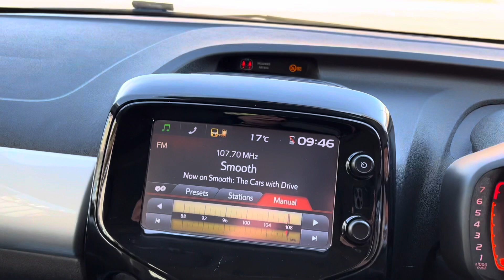To view this Toyota aygo go to many more cars and bikes on our website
FINANCE AVAILABLE ON ANY VEHCILE FROM 6.9% APR SUBJECT TO STATUS.
Welcome to Marshalls Of Eston in Middlesborough, Cleveland
We are a used car and motorcycle provider. We are a franchised provider of leading bike brands Benelli, Sym, Royal Alloy and Keeway. We have over 40 years' experience within the motor trade with lots of knowledge on a wide range of bikes and vehicles. For any of your used cars and motorbike needs we consider ourselves the specialist of choice.

At Marshalls Of Eston in Middlesborough we offer some of the best deals around and are conveniently located in Eston Middlesborough, Cleveland. We pride ourselves on our customer care and offer an excellent personal service.

We are the main franchise dealer in the north east for sym, Benelli, Keeway, Lambretta electric bikes. In addition, we offer a range of motorcycle clothing, helmets & accessories. We also offer a wide range of services including used motorcycles, finance, servicing, delivery, warranties and part exchange.